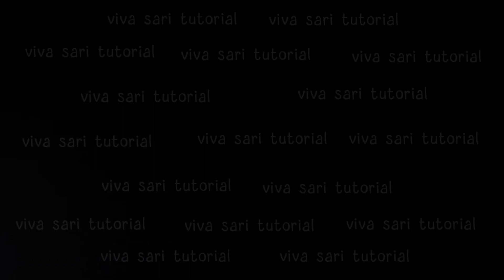Ide kado ulang tahun unik kopi bentuk bunga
Halo semua di vidoe kali ini aku membagikan tutorial membuat kado ulang tahun yang unik untuk besti atau siapa saya yang suka minum kopi, disini aku hanya memakai 5 bungkus kopi sachet, jadi kadonya pasti low budget tapi tetap unik